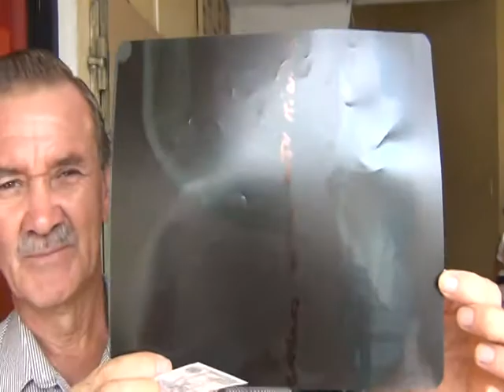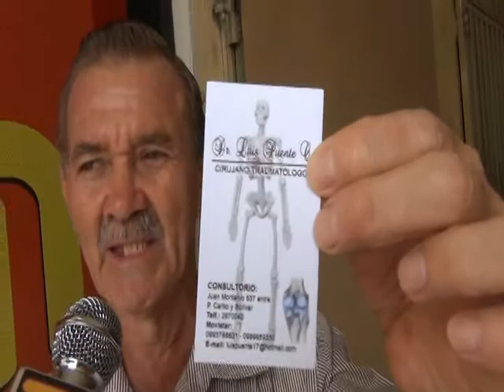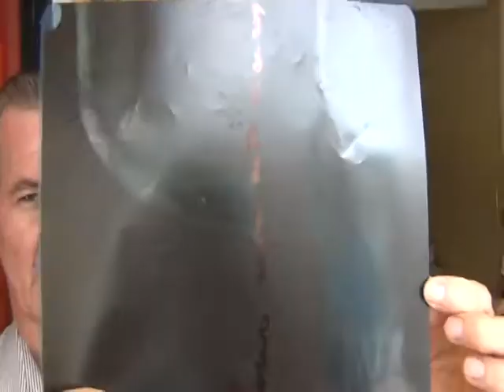Niña se rompió el brazo